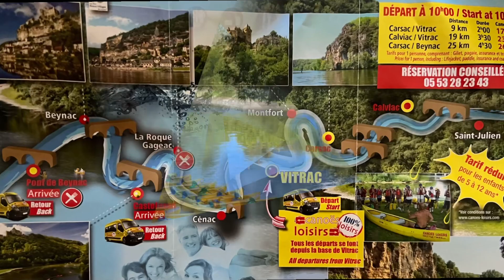Descente en canoë sur la Dordogne